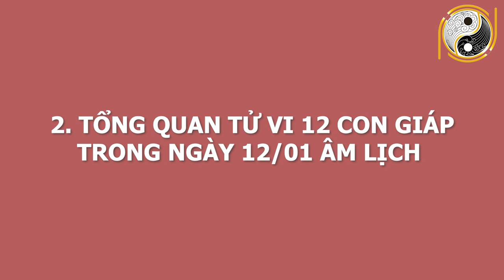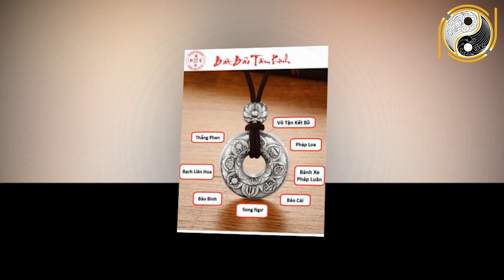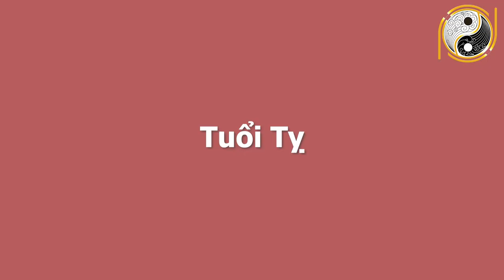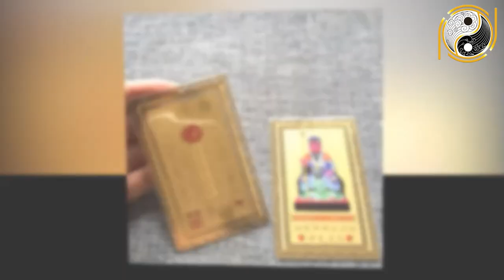Tử Vi Hàng Ngày 23/02/2021 QUÁ ĐỎ QUÁ MAY MẮN, 5 Con Giáp Tiền Rơi Trúng Đầu, Giàu Nhang Như Chớp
01. Linh phù giải hạn
02. Hồ lô hóa giải Ngũ Hoàng
03. Mai Hoa Phú Quý
04. Gương bát quái tinh cầu
05. Kim bài thái tuế 2023
06. Vòng tam hợp Dần Ngọ Tuất
07. Vòng tam hợp Thân Tý Thìn
08. Vòng tam hợp Hợi Mão Mùi
09. Vòng Tam Hợp Tỵ Dậu Sửu
10. Bát bảo tâm kinh
11. Minh Quang pháp bảo cầu
12. Minh Quang pháp bảo lục giác
13. Tỳ Hưu Lộc Tài (Đồng)
14. Tỳ Hưu Khai Vận ( Bạch Ngọc)
15. Bách Niên Tụ Tài ( tụ tài lộc)
16. Song long ngọc ấn ( ấn thăng quan)
17. Kim bài ngũ Lộ Thần Tài
18. Hồ lô bình an ( treo xe)
19. Móc khóa văn xương
20. Ống bút văn xương gỗ đào
21. Bút văn xương gỗ đào
22. Bút văn xương gỗ đào nhỏ
23. Hoa mai kim tiền ( mạ vàng )
24. Các vật phẩm phong thủy khác Tử Vi Hàng Ngày 23/02/2021 QUÁ ĐỎ QUÁ MAY MẮN, 5 Con Giáp Tiền Rơi Trúng Đầu, Giàu Nhang Như Chớp.
Hôm nay, mời anh chị và các bạn cùng theo dõi phần luận giải chi tiết về tử vi của 12 con giáp  trong ngày 12/1/2021 tức ngày 23/02/2021 âm lịch với sự tư vấn từ thầy Gia Cát và các thầy trong hiệp hội Phong Thủy Việt. Vậy trong ngày hôm nay 12 con giáp sẽ đón vận trình ngày mới như thế nào? Công danh, sự nghiệp, gia đạo, sức khỏe sẽ ra sao? Con giáp nào sẽ gặp may mắn, con giáp nào sẽ gặp xui xẻo? Xin mời quý vị và các bạn cùng theo dõi trong chương trình.